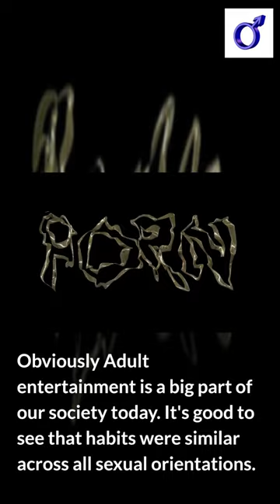Do Straight Men Watch Gay Porn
So many men, straight and gay, who knew how much they watch!